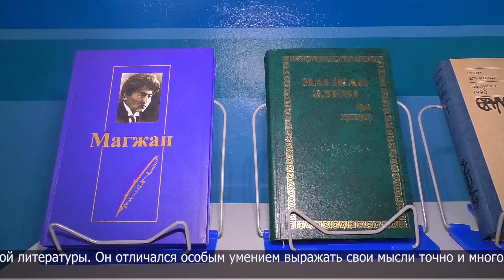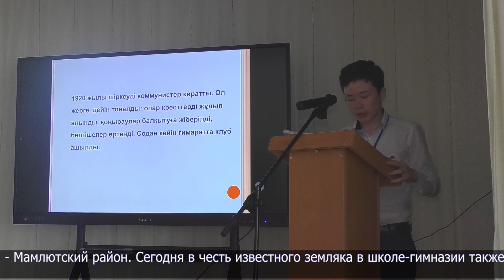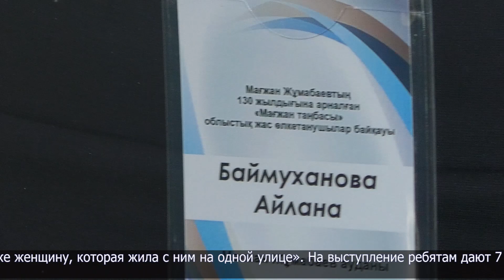Ряд мероприятий, посвящённых 130-летию М.Жумабаева, проводят в СКО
Магжан Жумабаев - один из основателей новой казахской литературы. Он отличался особым умением выражать свои мысли точно и многогранно. Сегодня в честь 130-летия казахстанского поэта в школе-гимназии им.Батыр Баяна города Булаево проходит яркое мероприятие. Для гостей организовали выставку, где рассказывается о жизненном и творческом пути поэта: его стихи, документы, фотографии и личные вещи.